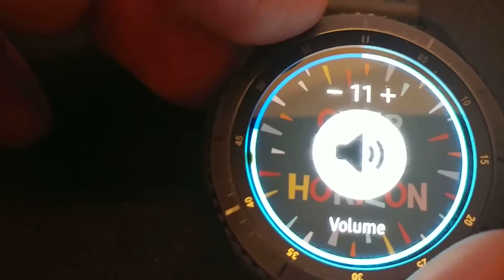Samsung Gear S3 black spot/smudge issue (RIP screen)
4 days after spending money and a good amount of time to replace the battery that would only hold a charge for about 20 minutes, this issue started happening out of nowhere...
Watch was not dropped, hasn't been bumped into anything and stayed clear from water or any other liquid.
People with the same issue (which has also reported to appear on the newer Galaxy watch and older Gear S2) have reported the spot getting bigger over time.
Great stuff.

I feel like i've had a lot less trouble with my simple 7 year old 1st generation Pebble smartwatch. Which by the way still holds a charge for 6 days on it's original battery...